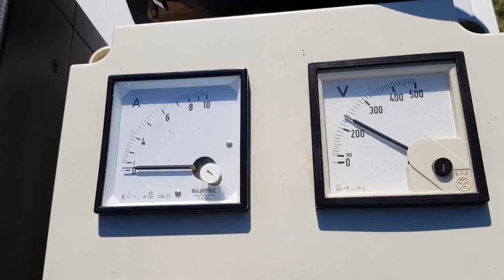PR 059 CASTELLO DI COSTERBOSA A BORGO VAL DI TARO : FABIO IK4QJF OPERA SSB.mp4